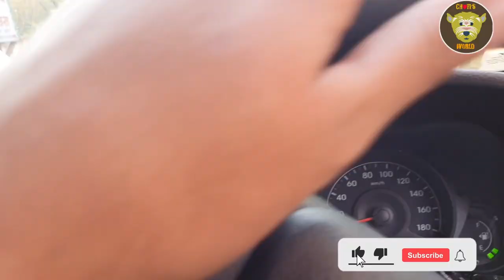All Dogs Together Play Time / Fun Time / Lhasa Beagle Shih Tzu Culture Pom Shiranian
Dear Friends,
In this video you will see our all small toy breed dogs, Lhasa Apso, Shih Tzu , Culture Pom, Shiranian, Beagle . We were invited to Euro the beagle place for play time and it went super cool..